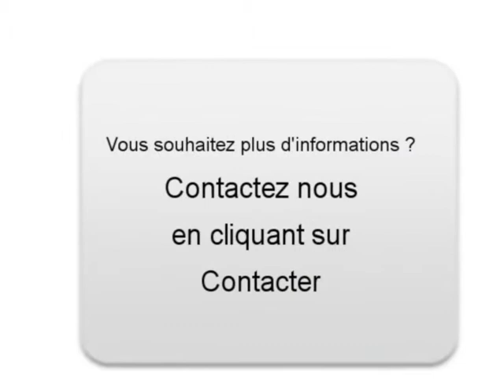Achat Vente une MITSUBISHI MONTERO Guerting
A vendre à  Guerting  Occasion automobile MITSUBISHI MONTERO de 179000 Km.
automobile occasion Autoenvideo : Achat Vente une MITSUBISHI MONTERO  Guerting  Moselle